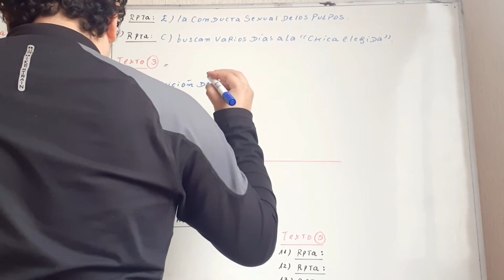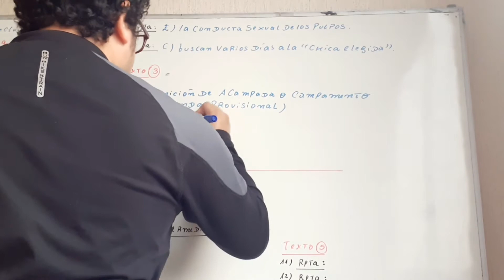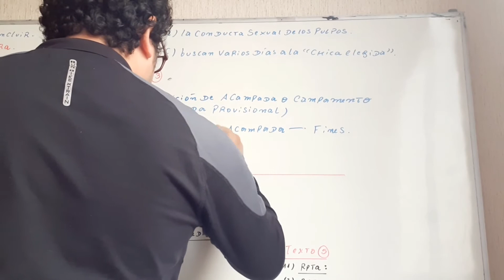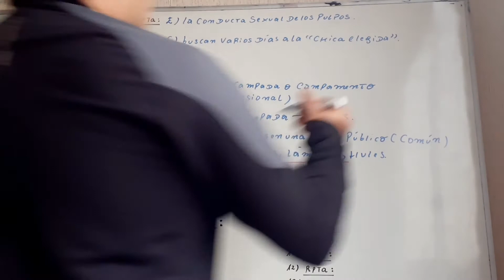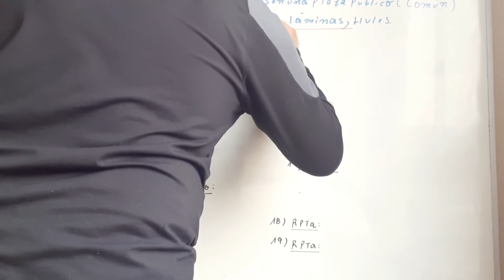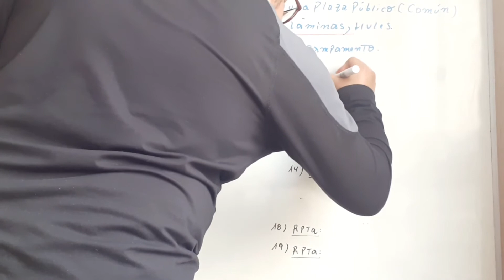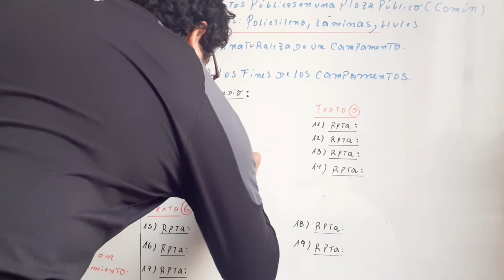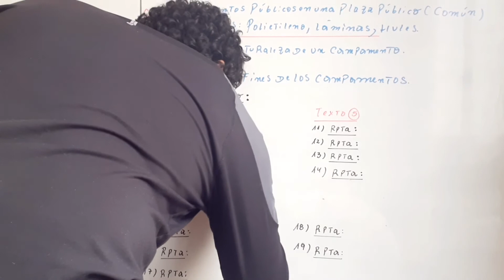Video 3. 4to año. Tema teoría del texto uno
TEORÍA DEL TEXTO UNO. PARTE TRES